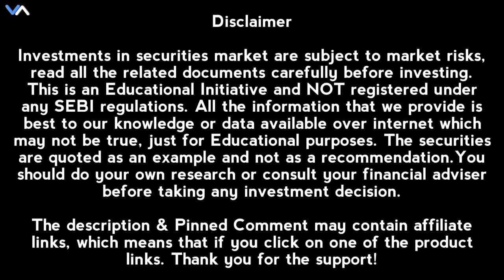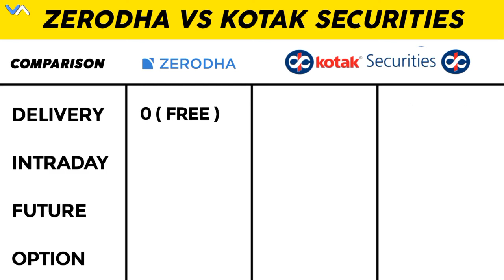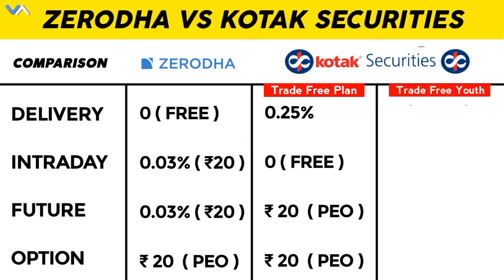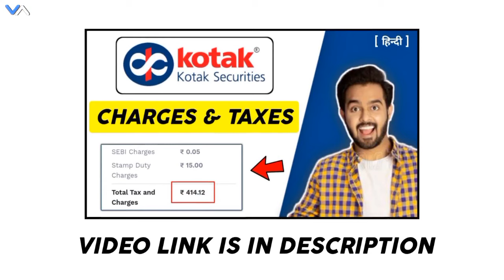Kotak securities vs zerodha comparison || zerodha charges vs kotak securities charges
Kotak securities & zerodha are leading trading apps in India. & this video is about best trading app - zerodha vs kotak securities so basically this video is a best stock trading apps comparison video between zerodha vs kotak securities charges.

00:00 - introduction
01:10 - zerodha vs kotak securities account charge
02:07 - zerodha vs kotak securities brokerage
02:29 - zerodha brokerage charges
03:02 - kotak trade free plan charges
03:42 - kotak trade free youth plan charges
05:10 - kotak securities or zerodha which is best